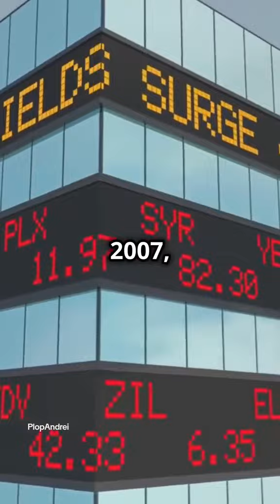From Tailor to Billionaire: Gao Dekang's Journey